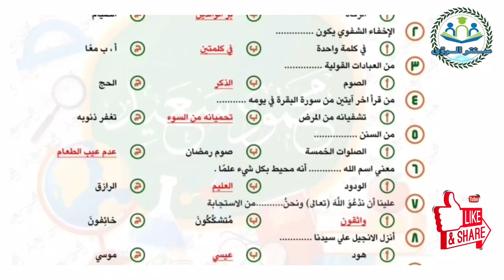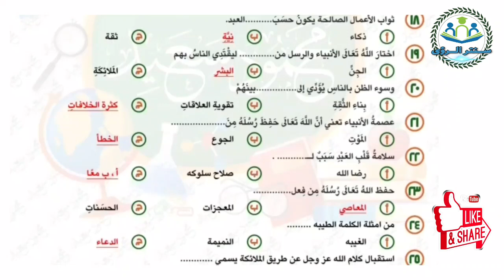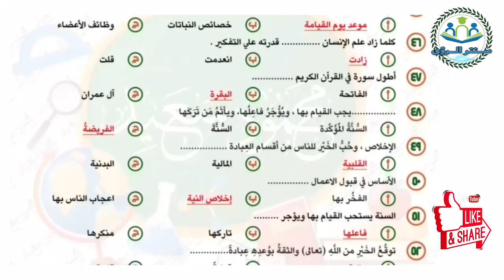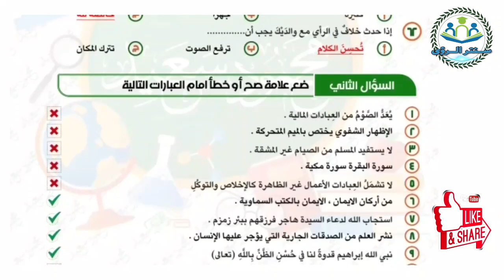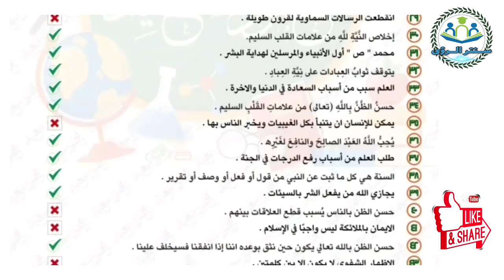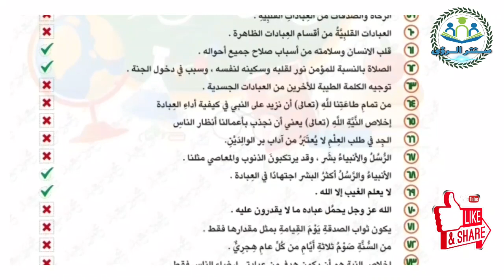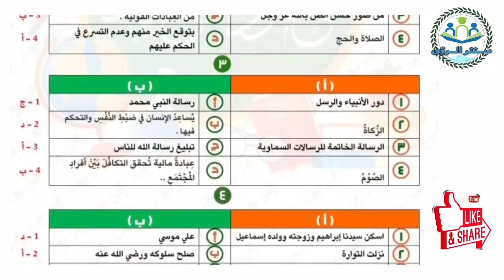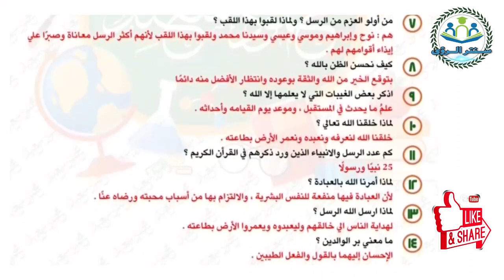مراجعة ليلة الامتحان | مادة دين إسلامي الصف السادس الابتدائي | امتحان شهر نوفمبر 2024